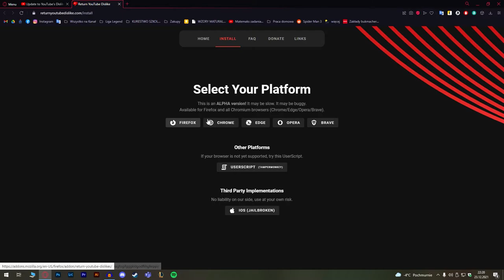Jak przywrócić łapki w dół.